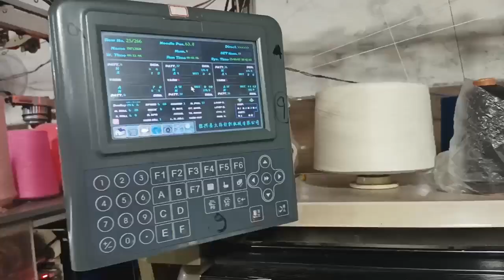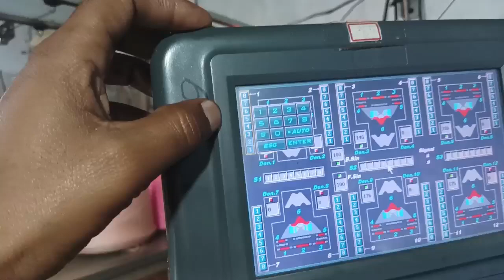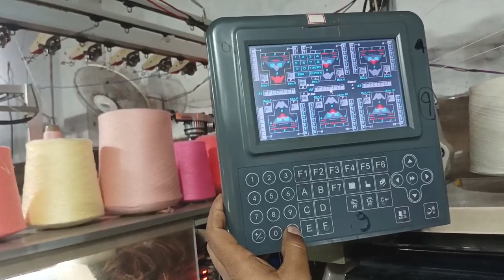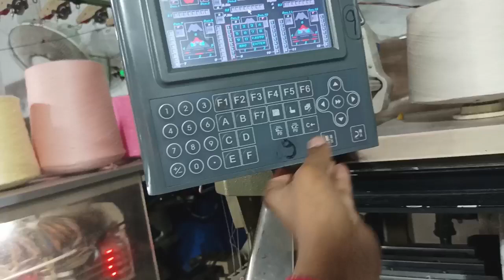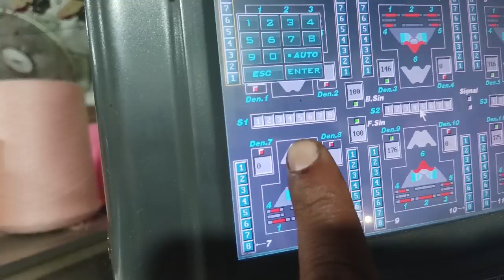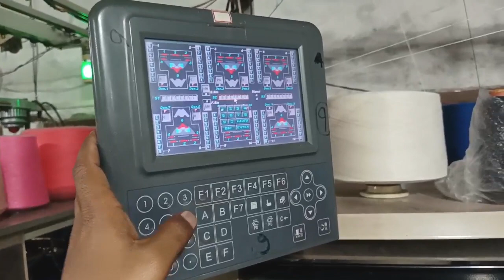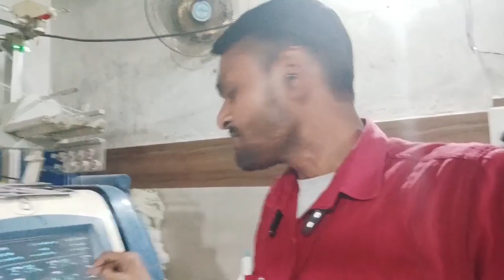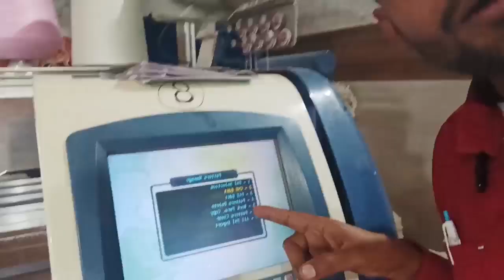Head की टेस्टिंग कैसे कराएं@ Dailyvlog computer operator